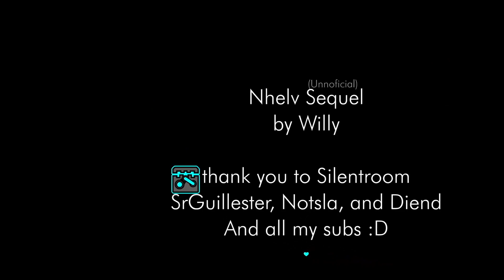Nhelv (DJ Epic Remix - Official) (2023) (Full Version)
SILENTROOM TECHNOLOGY ACQUIRED!

Inspired by the creator of the "as if made by the Pretty Cure" series and the creator of "The Nhelv Adventure".

TEMPO: Equal 174 BPM from 174.59/175.89 BPM's.
KEY: G-semi-sharp minor
LENGTH: 6 minutes 55 seconds

-- NOTE: --
Portions of the materials used are trademarks and/or copyrighted works of Big Blue Bubble. This material is not official and is not endorsed by Big Blue Bubble/Toei Animation.